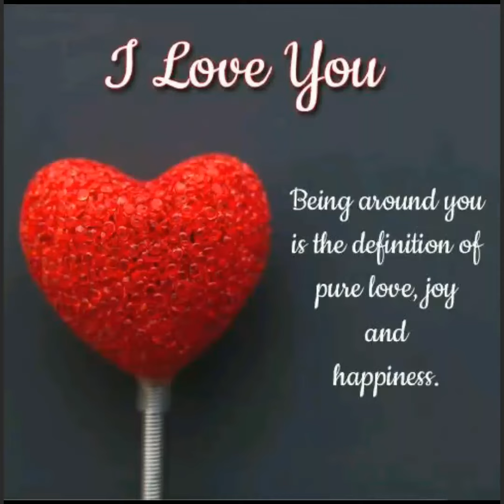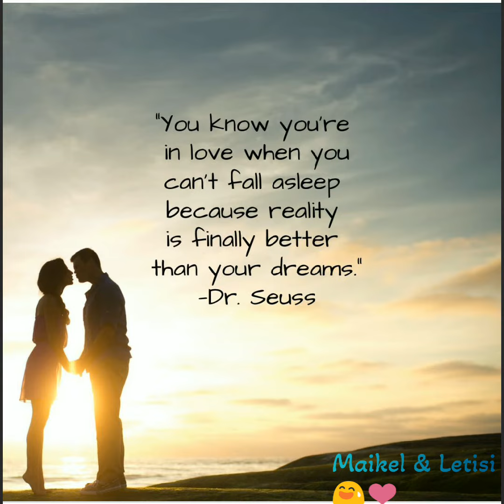Blossoming love ( Michael and I)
WELL, it's just a set of love quotes, of Corse to Michael lol
I love You Michael